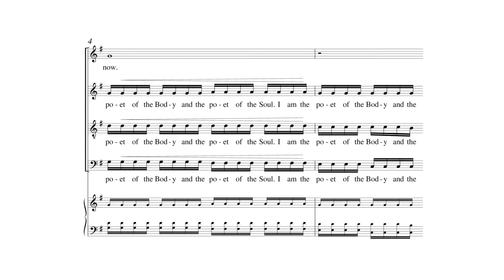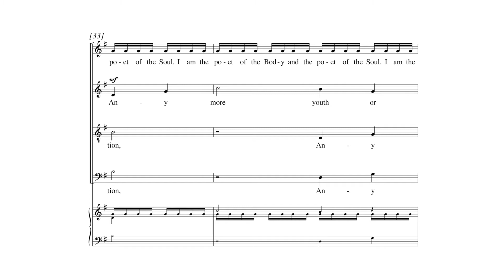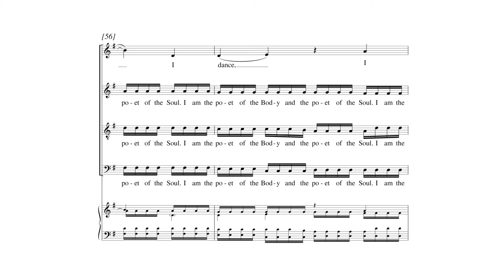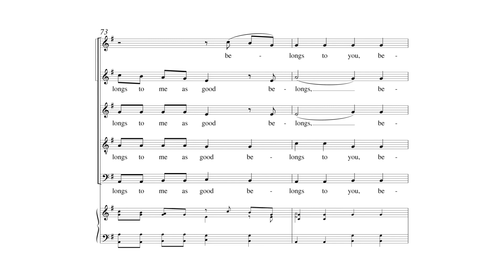I Celebrate Myself by Michael John Trotta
I Celebrate Myself by Michael John Trotta - Item Number 1.3583

This unaccompanied work contrasts a simple unison motif with quick ostinato in the lower voices. The homophonic refrain declaims, “all forces have been steadily employed to complete and delight me.” After building to a high point with a soaring descant for soprano, the work recedes in intensity with a harmonic restatement of the opening motif. Duration: 4:00